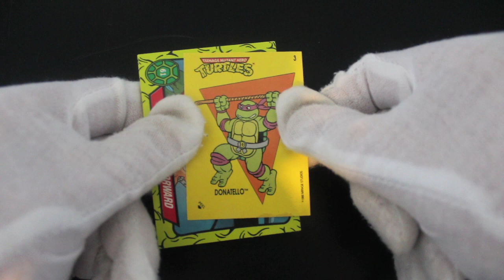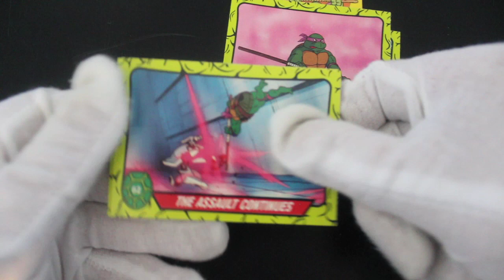Trading Card Tony #193 - Teenage Mutant Hero Turtles (Raphael Pack) - Pack Opening!